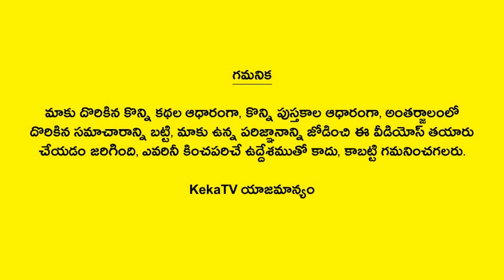జీవిత సత్యాలు #365 | Telugu Quotes | Life Quotes | Telugu Motivational Quotes | Telugu Devotional